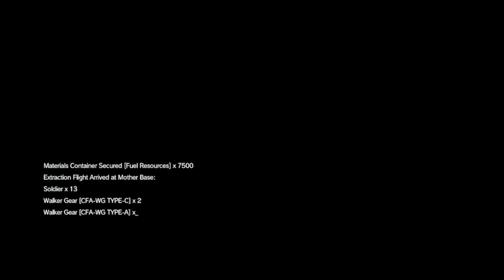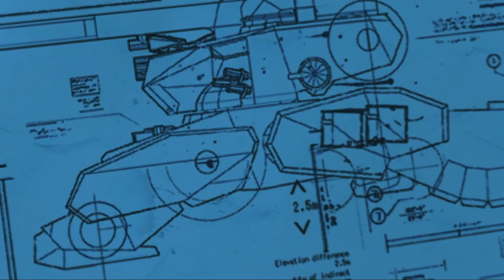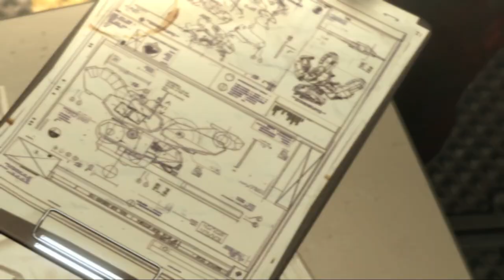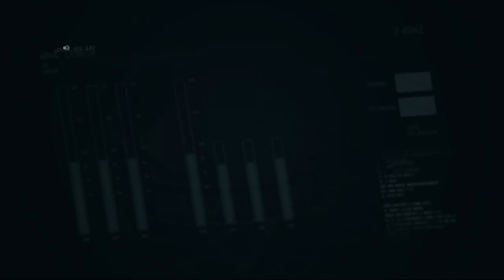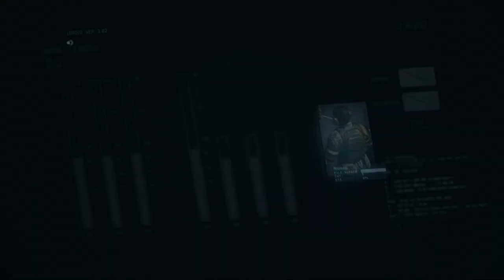Zagrajmy w Metal Gear Solid V The Phantom Pain odc 27 - Wojna Ekonomiczna i Atak na MB [Napisy PL]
W tym odcinku przechodzimy E21 A1 pt. "Wojna Ekonomiczna" i E22 A1 pt. "Odbić Platformę"